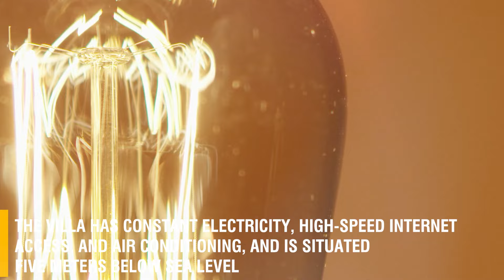The worlds most expensive under water hotel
Indulge in the pinnacle of luxury living with our exclusive tour of Luxury Living at New Heights: The Ultimate Dubai Penthouse Tour! 🏙️✨ Join us as we ascend to the sky and explore the opulent world of high-rise living in one of the world's most luxurious cities.

From panoramic views of the iconic Dubai skyline to meticulously designed interiors adorned with the finest finishes, this penthouse sets a new standard for extravagance. Experience the epitome of sophistication as we unveil the lavish amenities and unparalleled comforts that await within.

With amenities ranging from private pools and spa facilities to state-of-the-art entertainment spaces, this penthouse redefines the meaning of luxury living. Don't miss this exclusive opportunity to experience the height of opulence in the heart of Dubai!